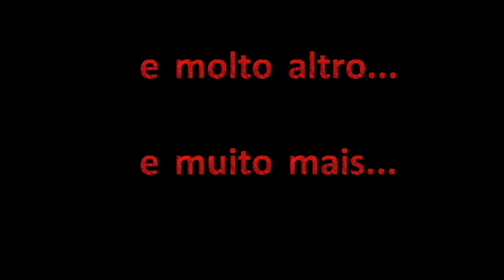Centro Sacra Famiglia in Marracuene (MOC)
Missione cattolica in Mozambico dei religiosi della Sacra Famiglia di Martinengo (BG)